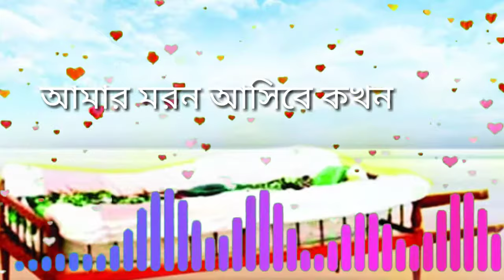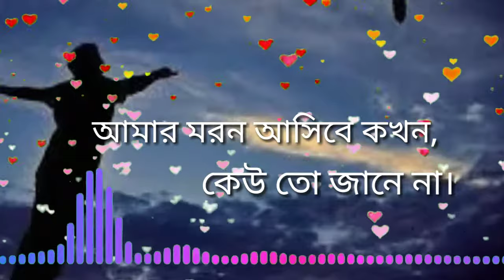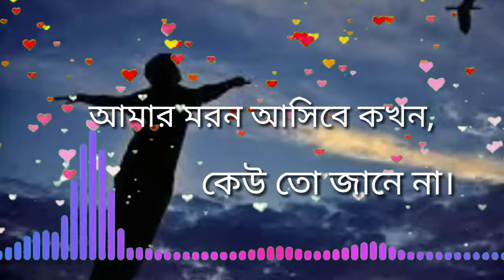ইসলামিক নতুন গজল। আমার মরন আসিবে কখন কেউতো জানে না আমি মরে গেলে আমায় তোমরা ভুইলা । MD Najim TV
md.najim tv. islamic video
Amar moron asibe kokhon kew to janena. Ami moregele may Tomar vulla jaiona .
 Islamic new gojol 2020
YouTube MD Nijam TV midiya m.n. Rangamati। আমার মরণ আসিবে কখন কেউ তো জানে না আমি মরে গেলে তোমরা আমায় ভুইলা যাইও না/islamicvideos